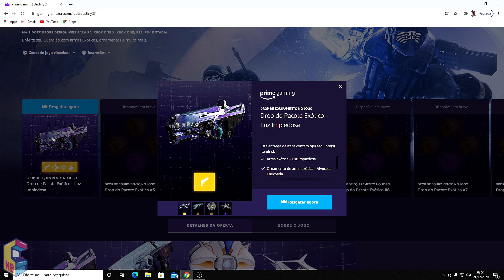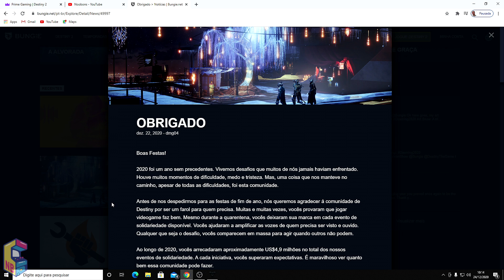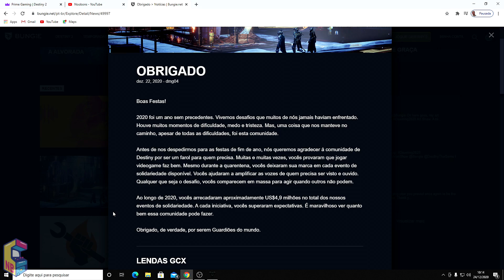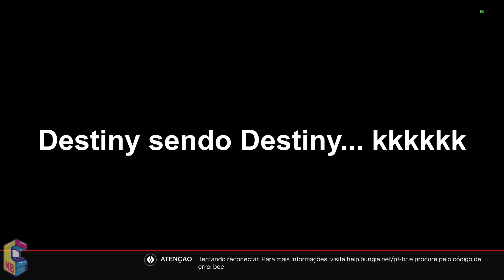Destiny 2: Exóticos "Grátis" e Desejos de Feliz Natal da Bungie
Vídeo especial de agradecimentos pelo ano de 2020 e algumas novidades sobre Destiny 2. Peço desculpas pela baixa qualidade do áudio. Windows desconfigurou tudo aqui e estou tentando resolver.

◆ Recompensas Prime Gaming

◆ Ative o 🔔 para não perder as notificações dos próximos vídeos!